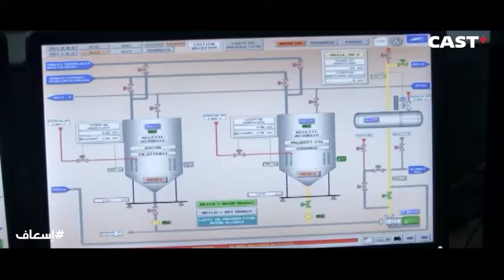ملخص الحلقة الثانية عشر من مسلسل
تتناول أحداث المسلسل في قالب من الدراما المخاطر والمصاعب التي يتعرض لها أطقم الإسعاف من أطباء ومسعفين وما يواجهونه من مواقف صعبة قد تتسبب في فقدانهم حياتهم.